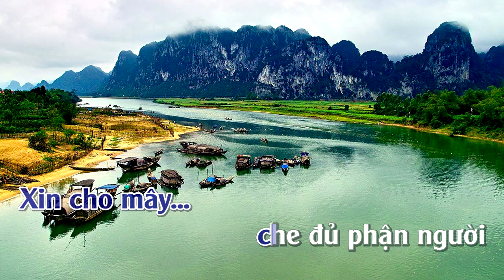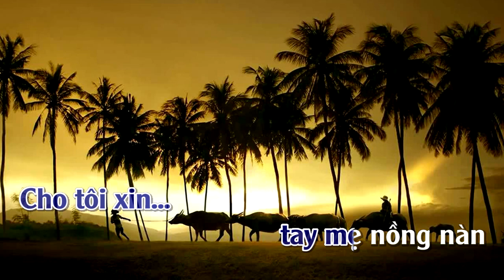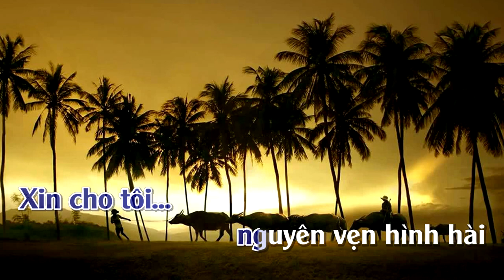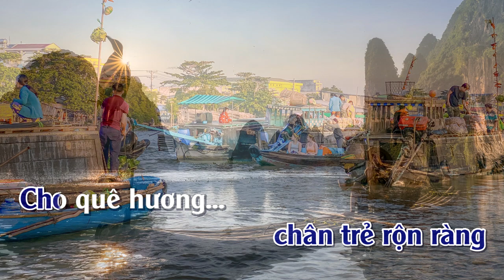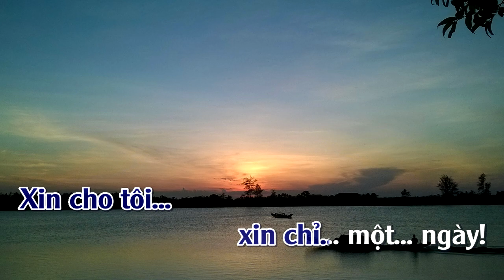Xin Cho Tôi | Karaoke | Tone | Nữ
Xin Cho Tôi -- Sáng Tác : Trịnh Công Sơn